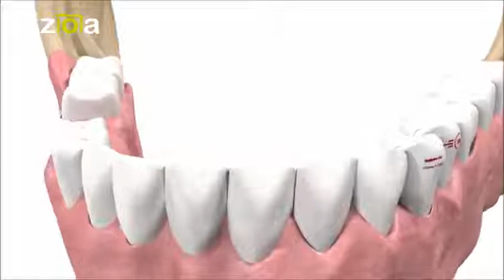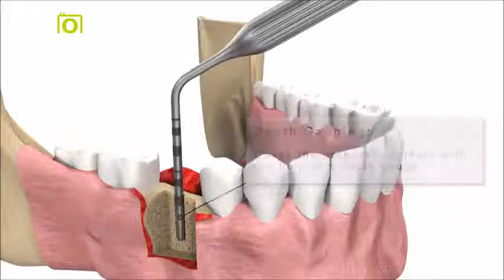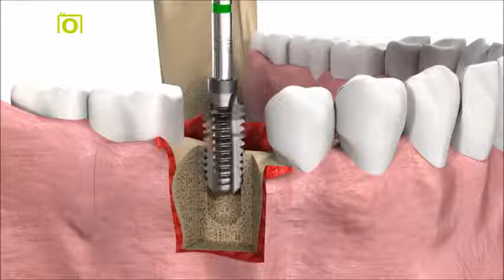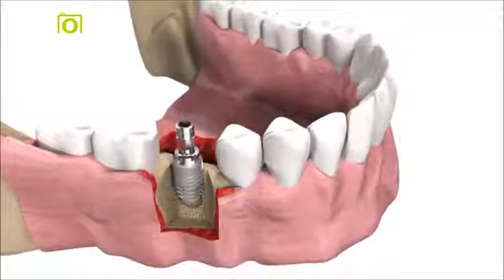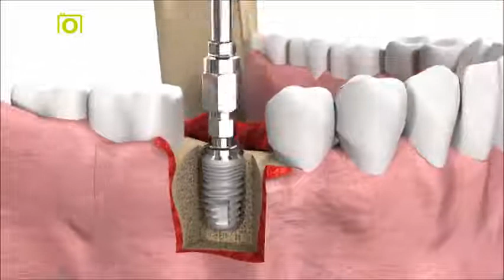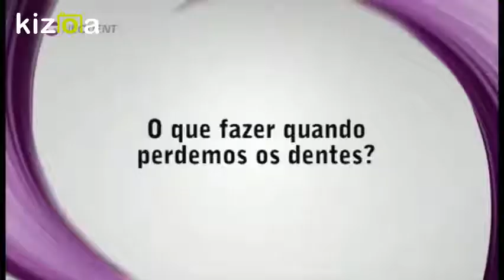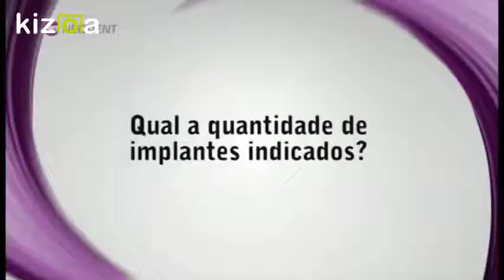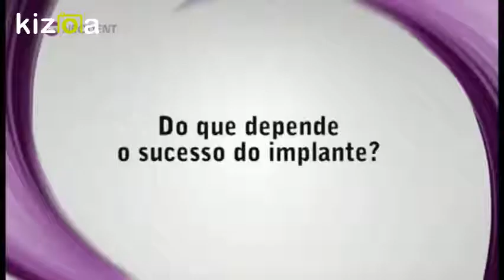Montagem Vídeo Kizoa: Fabio